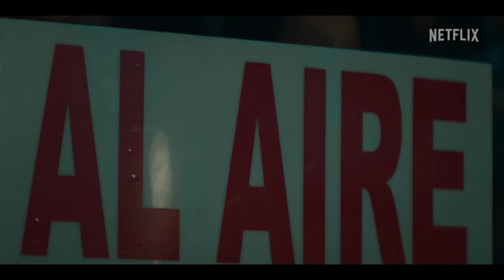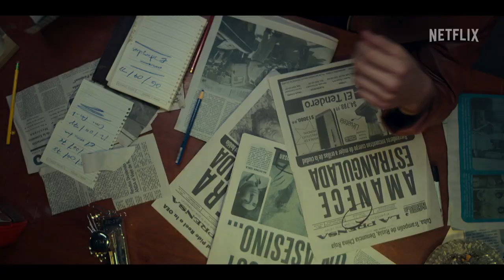BELASCOARÁN • Serie • 2021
Art Direction
Netflix Serie (Season 1/ Chapters 1-3)
2021